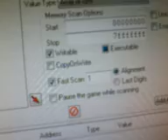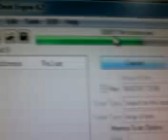como comprar terrenos no farm ville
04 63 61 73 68

este é o codigo